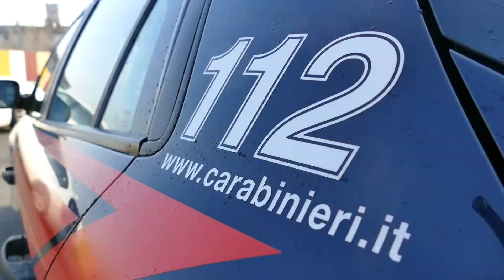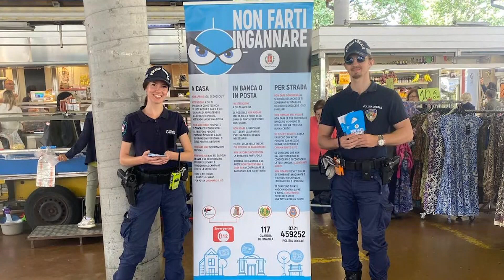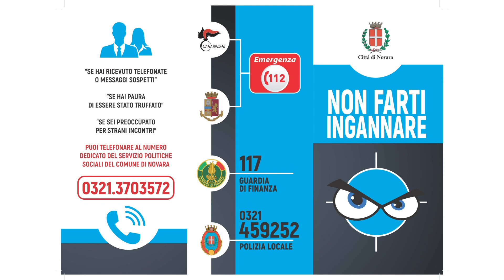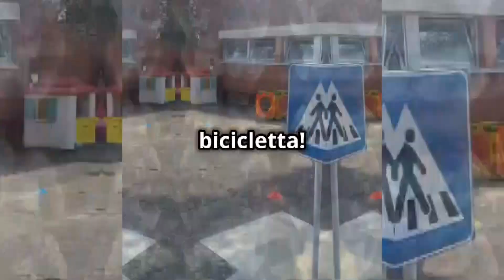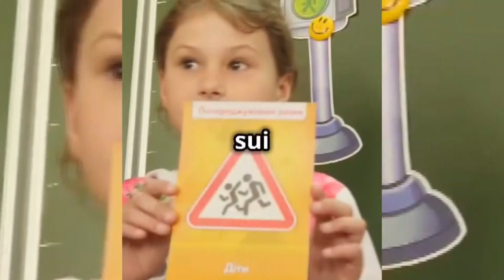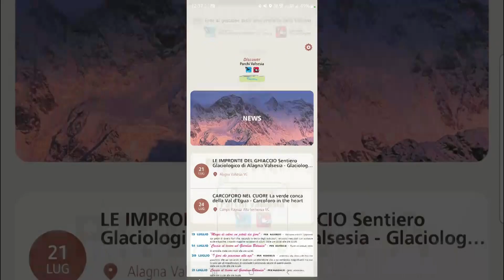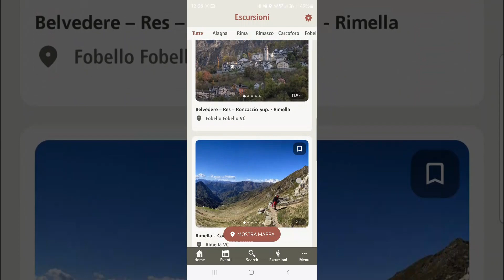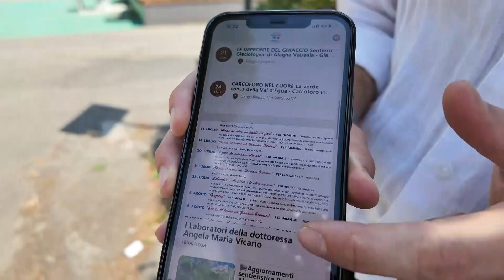Mer 31 Lug 24 - TG Sera